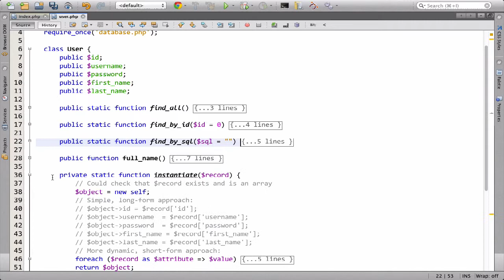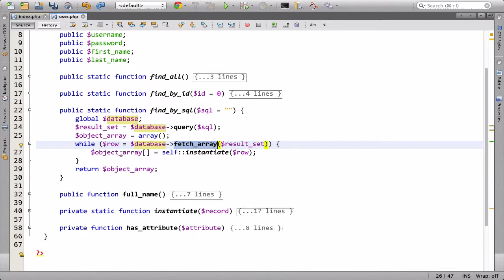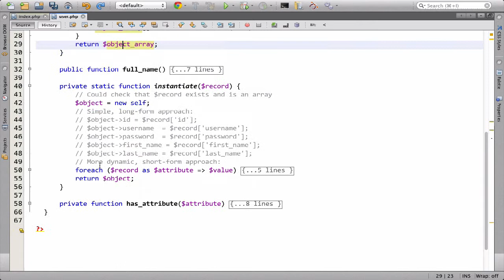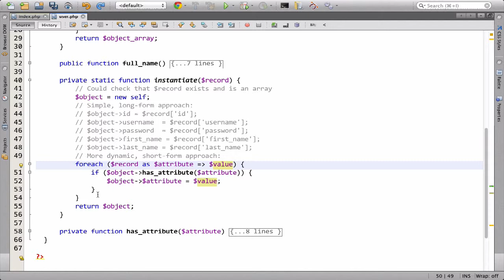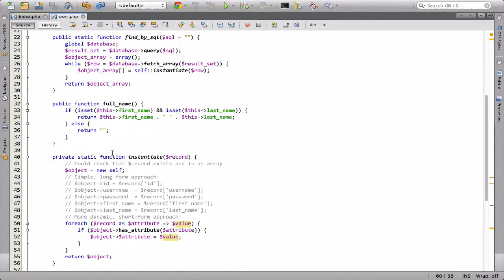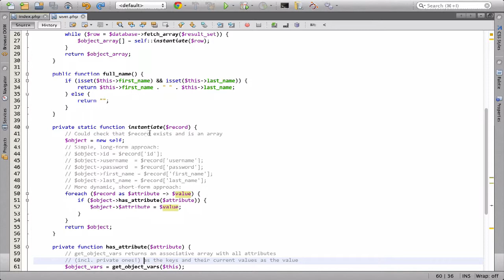۱۳۸- یافتن داده از کلاس در پی اچ پی PHP